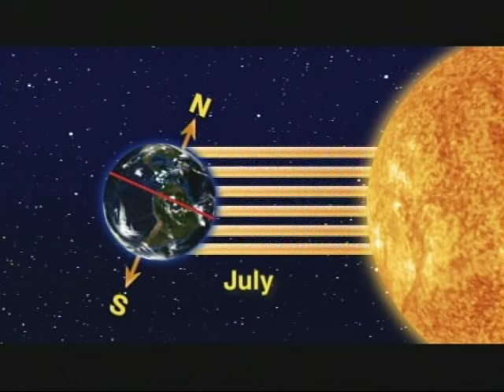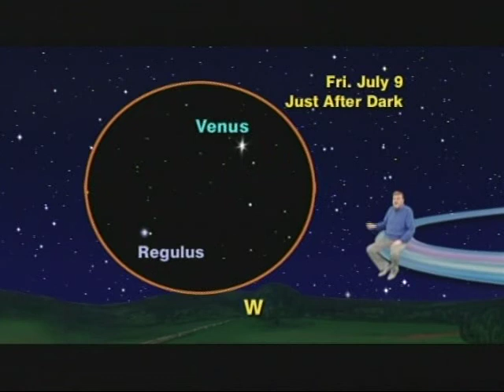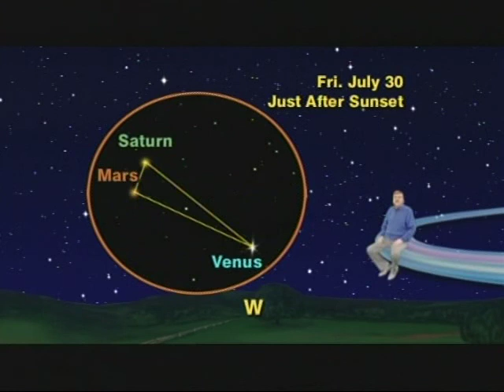Jack Horkheimer Star Gazer 5 Minute June 28-July 4, 2010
"Earth At Aphelion And Start Your Three Planet And Great Star Watch On The 4th Of July!"